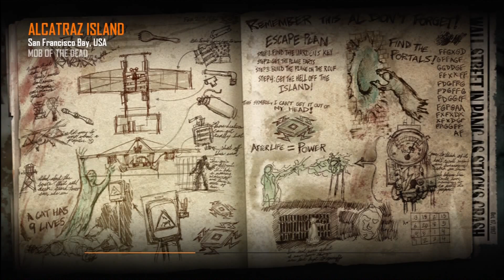BO2 : Mob of The Dead Easter Egg Playthrough Part 1 (Swedish)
Easter Egg Playthrough
Pop Goes The Weasel Achievement
(Swedish Gameplay)
Recommend 1080 P ( HD ) and Fullscreen
Map : Mob of The Dead
Clan : Frozen Time

Other stuff